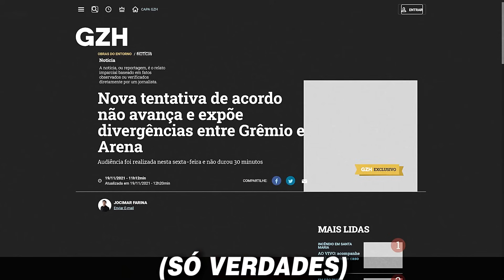SUPER GRÊMIO REBAIXADO ♫ PARÓDIA 🛑 ColoradoHATER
O SUPER GRÊMIO ESTÁ REBAIXADO ♫ arerê. o grêmio vai jogar a série B... êê! TODOS OS DIAS — uma linda homenagem ao nosso super grêmio — o imortal tri rebaixado.

LETRA:
Os imorríveis vão ganhar tricampeonato da pindaíba
É tri da série B
Celeiro de ases + Taison e pitbull é energia
Tem Cadorini, Thauan e Cuestinha

E pra quem tem o Bruno Mendes, Rodrigo Moledo e Rodrigo Dourado
Que jogam mais que os "encaixotados"
E já diz o colorado

Você conhece um tal de Maicon aposentado, rebaixado
Me responde cadê o Maicon?
Rebaixado, aposentado?

Pra alegrar 2022 "estamo" rindo do imortal
Mais um rebaixamento dado
O Taison deu o recado
(arerê-ê-ê, se depender de mim vai tá na B, ê-ê!)

Yuri Alberto encheu o cofrinho, o cofrinho, o cofrão
Donde está Yuri Alberto? (Superávit?)
Grêmio não!

(hahá! Colorado hater! Paródia da paródia! Dedicado ao imortal... todos os dias!)
(É esse o Brasil que eu quero)

Felipe Melo em alto nível deixa no bolso o Rafinha
(Só verdades)
Tristeza não ter o estádio com a obra construída
OAS minha casa, minha vida

Eles não ganham mais nenhuma taça sem ser tri rebaixado
Pede música no fantástico
Tá tudo imortalizado
Ver grêmio rebaixado de novo, de novo
de novo, de novo e de novo, de novo e de novo

O Rafinha e o Diego Souza bloquearam o Moisés
(cadê o cavaco?)
Vanderson, coitado

E Patrick levanta caixão
O grêmio está sendo velado
Morreram de novo os coitado
série A no cavaco!

("kkk" Já deu a terceira vez! Agora tem clássico "GRENAU"!! Super grêmio é passado todos os dias!)
COLORADO HATER!

@ColoradoHATER :: SEGUE PRA ATAQUES DE PELANCA!!
✉ Publi: e-mail na aba "sobre" do canal
🔔CLICA NO SINO = recomenda o canal pra vc ✔️